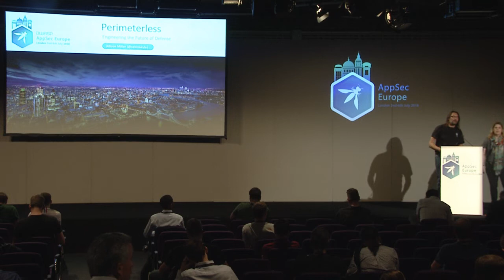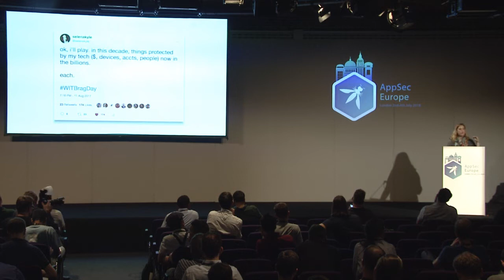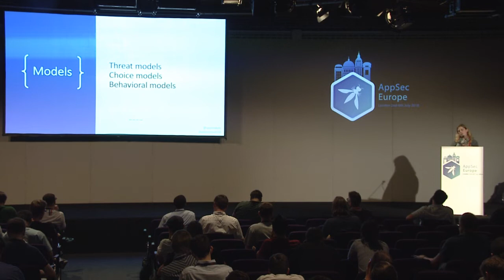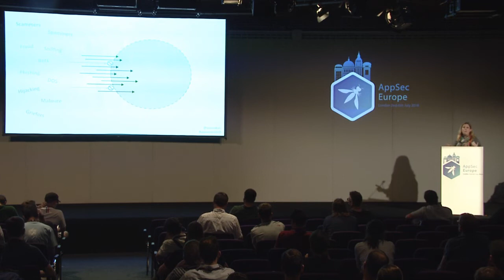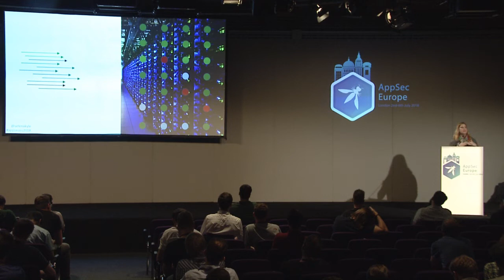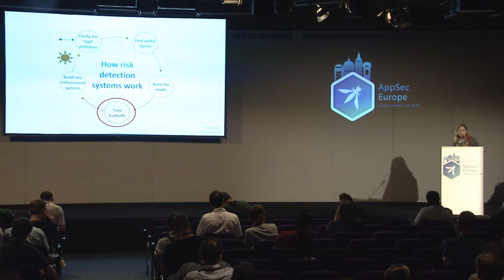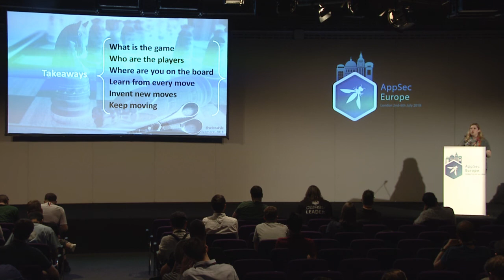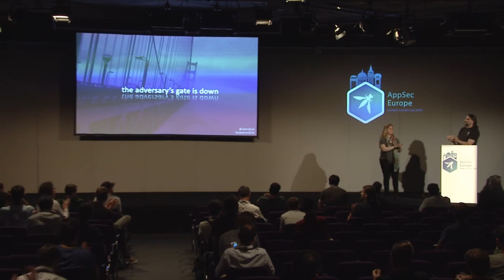Perimeter-less: Engineering the future of Defense - Allison Miller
OWASP AppSec EU 2018 Keynote - Day 2, Afternoon

In this talk, Allison Miller will discuss how today’s defenders are adapting to the new normal of our ever evolving ecosystem -- expanding exposure surfaces, complexity in every corner, continuous change, not to mention bigger big data and badder bad actors -- by focusing on designing and architecting more defensible systems. The modern defender can no longer depend on simple "castle and moat" style tactics, but must craft protections for platforms, applications, and services that operate in real-time at internet scale -- while at the same time protecting millions of customers, transactions, endpoints, and actions on any given day. We'll talk about the models and design approaches that we can add into our arsenals, and the technologies we'll need to launch the practice of defense beyond the perimeter.